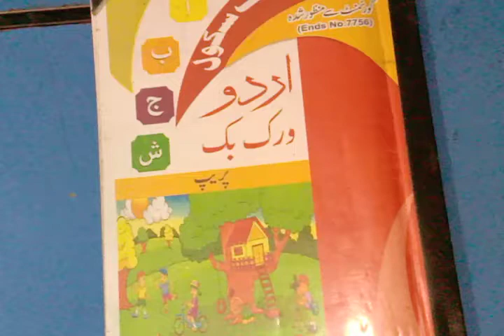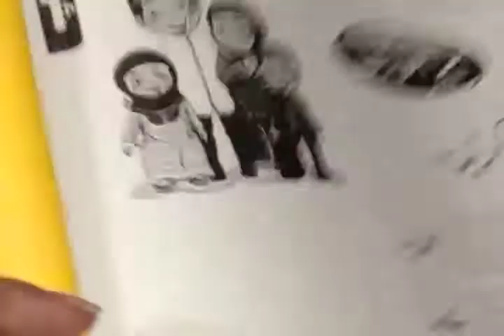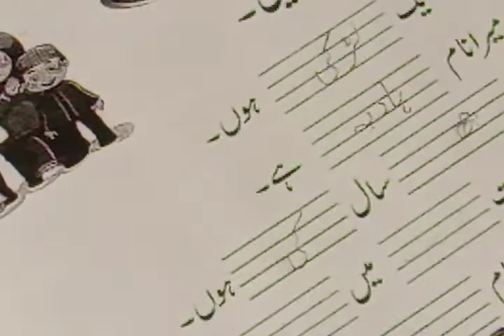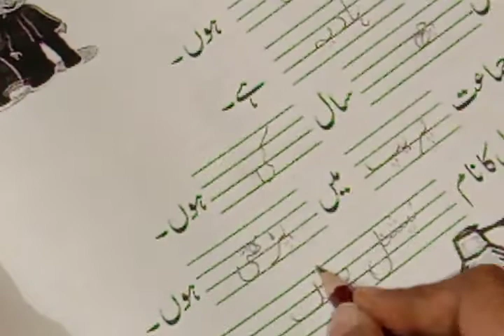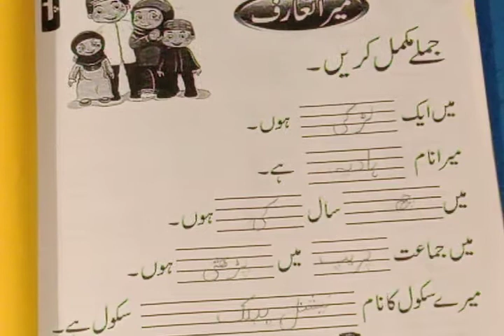Class Prep Urdu 1st term page no 74,75